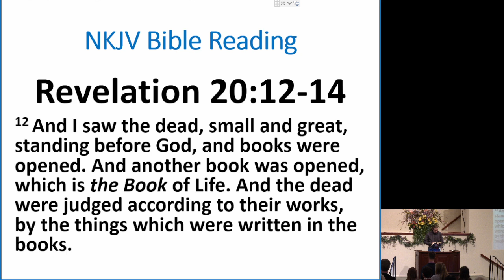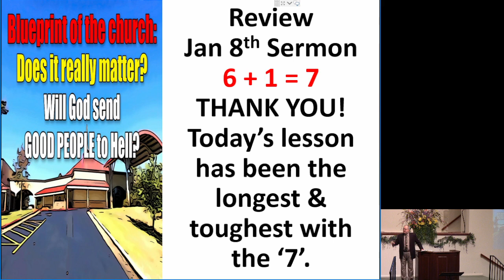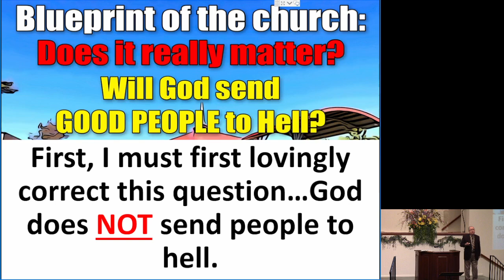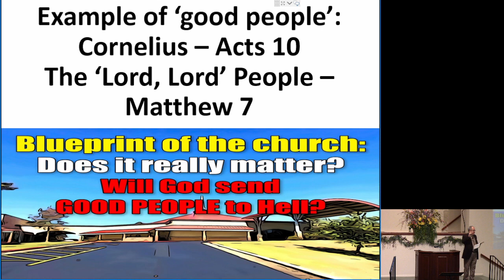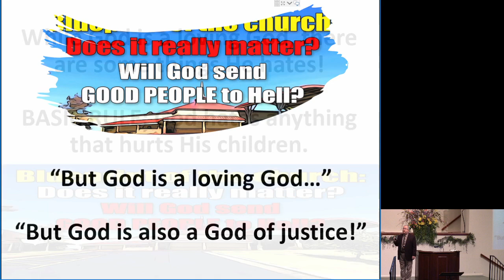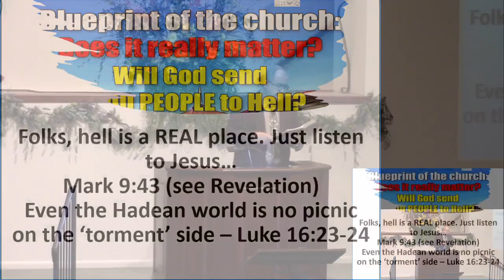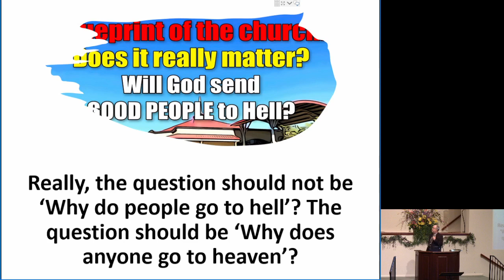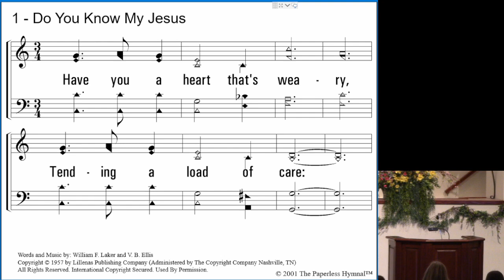04162023 AM M Cox.mp4